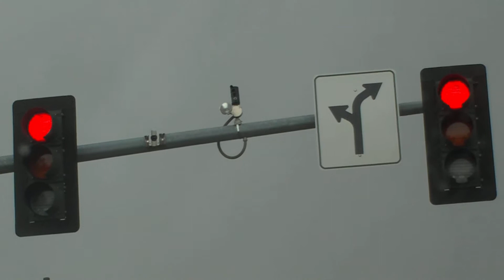a thing on the light in nampa that police and emegency vehicles turn the light from red to green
the unit that turns stop lights fron red to green for emegencies